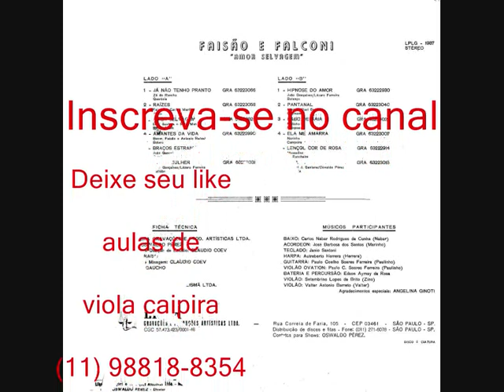12 Vida - Faisão e Falconi - Amor Selvagem (1987)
Faisão e Falconi - Amor Selvagem (1987)